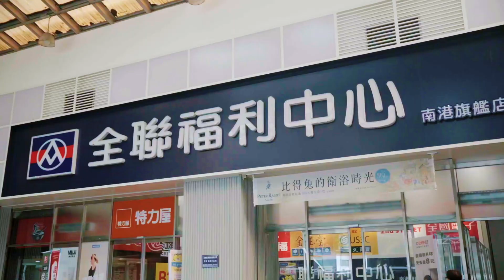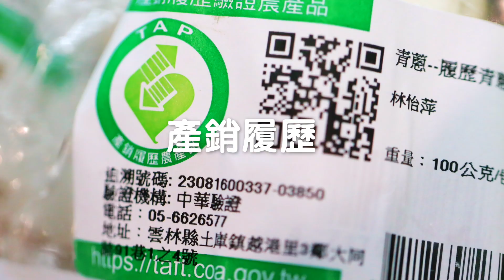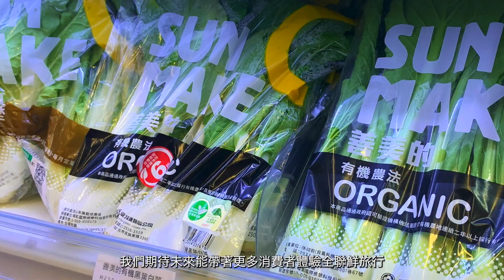【全聯福利中心】全聯鮮旅行篇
你一定吃過三星蔥，但 你跟過「三星蔥團」嗎？
每個食材背後都是一趟旅程，全聯生鮮怎麼來，我們就帶大家怎麼玩！

轟隆隆隆隆隆隆～蔥蔥蔥蔥～拉風💨
一趟史上最、新、鮮的 —— 全聯鮮旅行 即刻出發！
首航直送消費者到三星蔥故鄉，挑戰擔任一日蔥農，
探索食材背後不為人知的新鮮事。
在蘭陽溪水灌溉的鬱鬱青蔥陪伴下，參與的全聯好朋友們體驗拔蔥、
洗蔥、種蔥樂趣，還可以DIY蔥油餅，在蔥田邊享受創意蔥料理，
甚至結束時，還有好吃的蔥米花伴手禮帶回家，
這是一趟「蔥」滿回憶的旅程。

不要懷疑，有影片為証，看完是不是也想跟著蔥一波了呢🚌🚌🚌？
跟著食材走過的路，一起體驗新鮮、看見新鮮、品嚐新鮮，
把產銷履歷，變成最新鮮好玩的親身經歷！